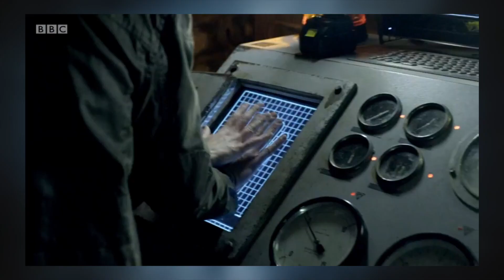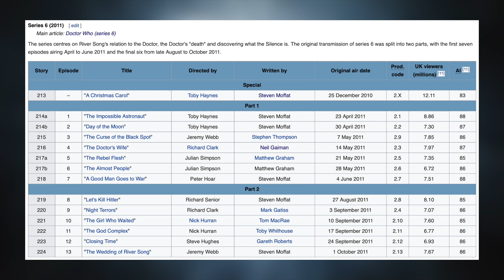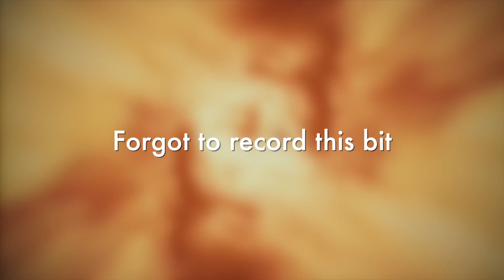Doctor Who | Series 6 - Retrospective (Part 1)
Over the years, Series 6 of New Who has gotten some negative attention. In the first of a 2-part video essay, Matt goes through this season to see if its worth reevaluating.

0:00 - Introduction
2:21 - The Impossible Astronaut
5:25 - Day of the Moon
7:16 - The Curse of the Black Spot
10:20 - The Doctor’s Wife
13:40 - The Rebel Flesh
16:46 - The Almost People
22:55 - A Good Man Goes to War
27:27 - To Be Continued...